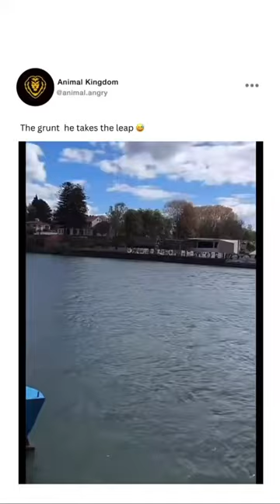Grunt Seal going for a dip fr